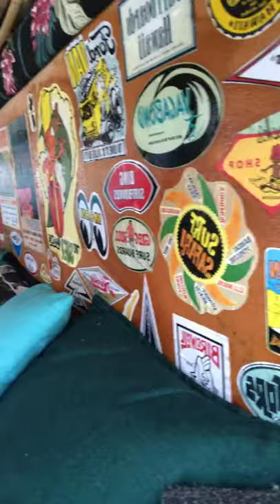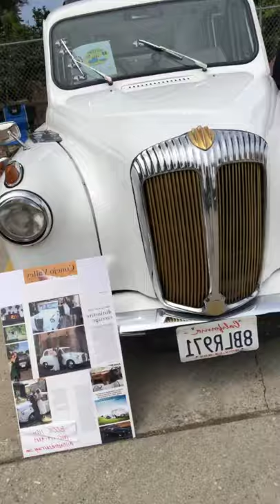2021 GROOVIN' AT THE GROVE CAR SHOW! - Fireball Malibu Vlog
2021 GROOVIN' AT THE GROVE CAR SHOW! - Fireball Malibu Vlog

2021 GROOVIN' AT THE GROVE CAR SHOW! - Fireball Malibu Vlog

2021 GROOVIN' AT THE GROVE CAR SHOW! - Fireball Malibu Vlog

2021 GROOVIN' AT THE GROVE CAR SHOW! - Fireball Malibu Vlog

2021 GROOVIN' AT THE GROVE CAR SHOW! - Fireball Malibu Vlog

2021 GROOVIN' AT THE GROVE CAR SHOW! - Fireball Malibu Vlog

2021 GROOVIN' AT THE GROVE CAR SHOW! - Fireball Malibu Vlog

2021 GROOVIN' AT THE GROVE CAR SHOW! - Fireball Malibu Vlog